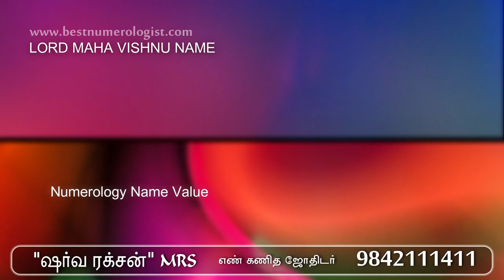LORD THIRUPATHI VENKATESHWARA BALAJI VISHNU BABY NAMES - BEST NUMEROLOGIST - 9842111411